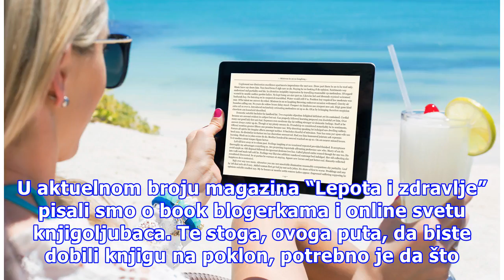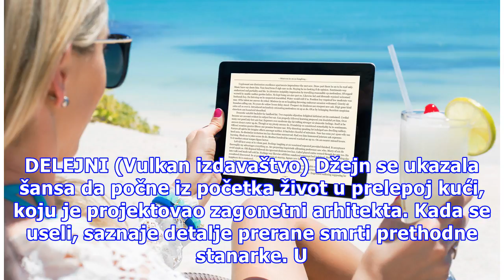Avgustovske knjige meseca: darujemo četiri naslova koja ćete obožavati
U aktuelnom broju magazina “Lepota i zdravlje” pisali smo o book blogerkama i online svetu knjigoljubaca. Te stoga, ovoga puta, da biste dobili knjigu na poklon, potrebno je da što zanimljivije odgovorite na pitanje: “Zbog čega je, ili zbog čega nije, online čitanje knjiga vaš izbor?” Odgovore ostav...